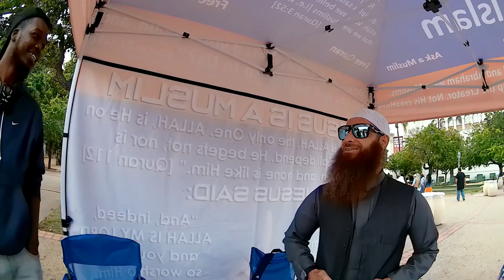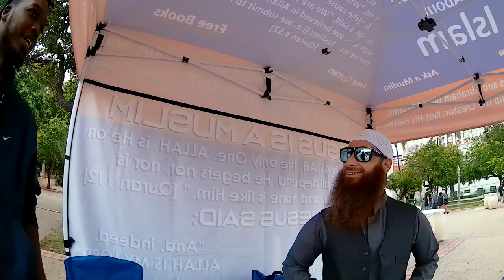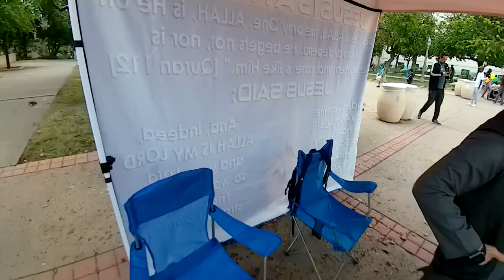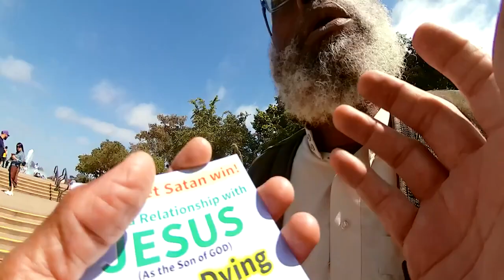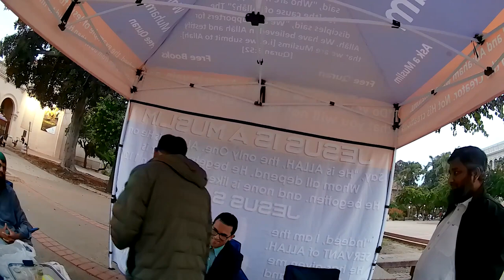Balboa Park's Dawah Team Inside Look at Behavior